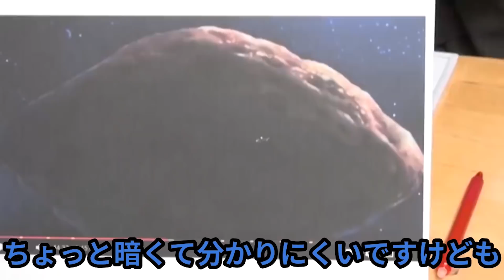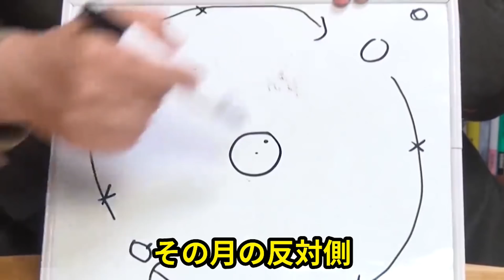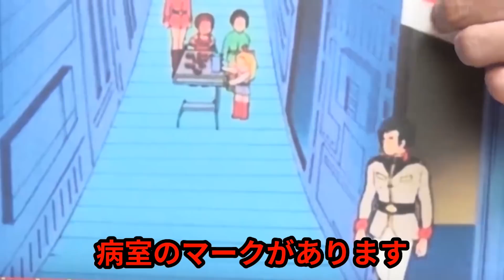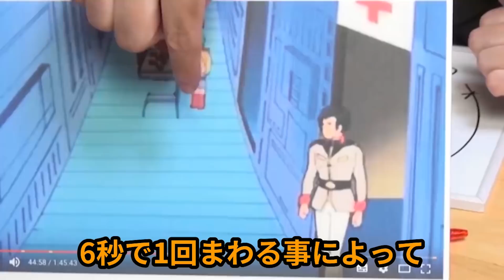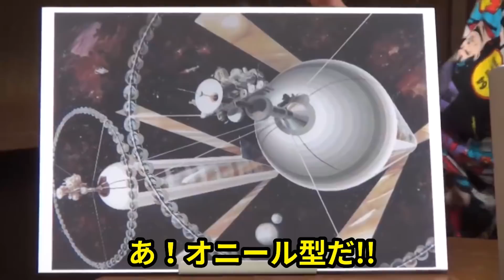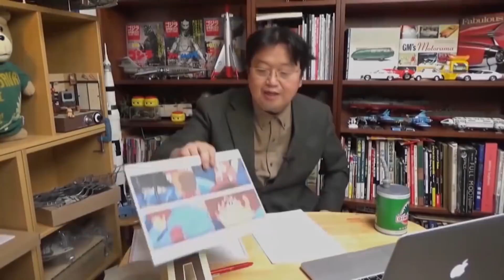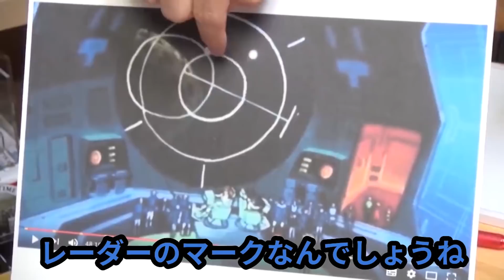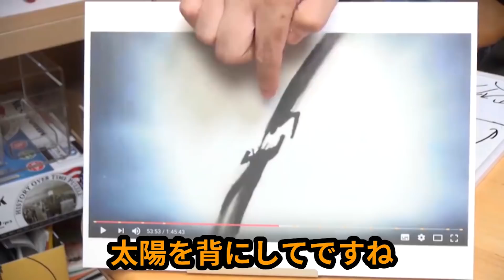【機動戦士ガンダム講義21~33話まとめ】岡田斗司夫の完全解説を綺麗な字幕で途切れず見たい方へ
今回は富野由悠季監督「機動戦士ガンダム」講義21～33話まとめです!

0:00第21～23話「第3話敵の補給艦を叩け!」
22:52第24～30話「実際の宇宙コロニーはこうなる!」
1:04:10第31～33話「優秀な人にしか分からないガルマの魅力」